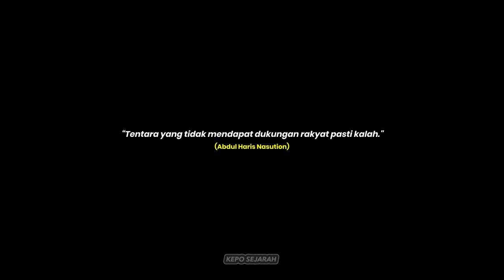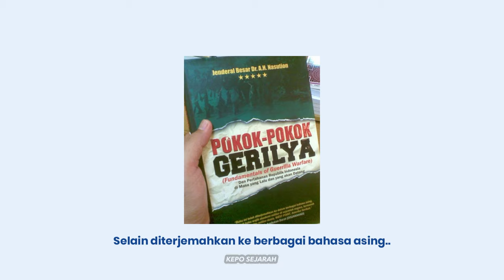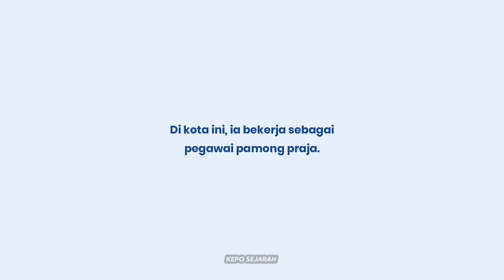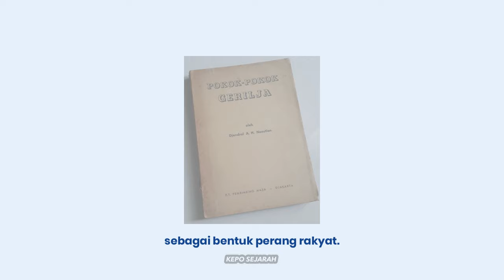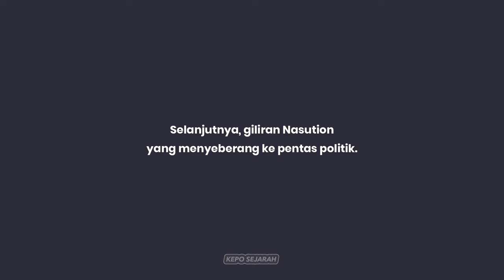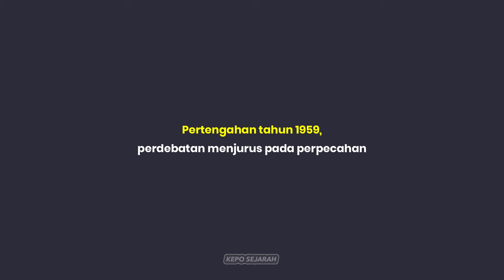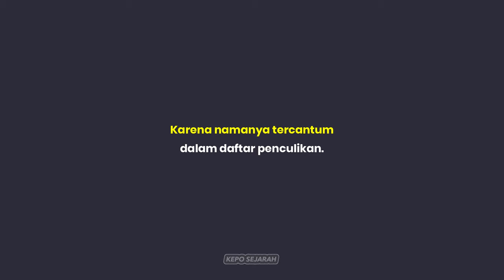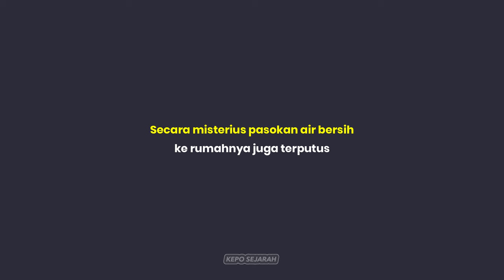Abdul Haris Nasution, Jendral Besar yang Lolos dari Penculikan G30S/PKI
Jenderal Besar A.H. Nasution adalah sosok yang tak mungkin dilupakan oleh bangsa ini. Tokoh ini bisa tampil tegar, misalnya dalam mengambil sikap ketika kekuatan komunis merajalela, tetapi Nasution juga bisa menitikkan air mata ketika melepas jenazah tujuh Pahlawan Revolusi pada bulan Oktober 1965. Nasution dikenal sebagai penggagas Dwifungsi ABRI. Konsep yang digagasnya telah menyimpang ke arah yang destruktif.

Orde Baru yang ikut didirikannya (walaupun ia hanya sesaat saja berperan di dalamnya) telah menafsirkan konsep itu dalam peran ganda militer yang sangat represif dan eksesif. Tentara tidak lagi menjadi pembela rakyat, tetapi juga bermain dalam ranah politik. Selain konsepsi dwifungsi ABRI, ia juga dikenal sebagai peletak dasar perang gerilya.

Gagasan perang gerilya dituangkan dalam bukunya yang fenomenal, Strategy of Guerrilla Warfare. Selain diterjemahkan ke berbagai bahasa asing, karyanya ini juga menjadi buku wajib akademi militer di sejumlah negara, termasuk sekolah elite militer dunia, West Point, Amerika Serikat.

Ini adalah Episode 1 Video Series 100 Tokoh Paling Berpengaruh Sepanjang Sejarah Indonesia selama abad ke-20 yang membahas kisah hidup Jendral Besar Abdul Haris Nasution.

Abad ke-20 bagi bangsa Indonesia merupakan abad yang sangat bersejarah, karena di masa itulah kita meraih kemerdekaan setelah tiga setengah abad terjajah. Selain Proklamasi Kemerdekaan 17 Agustus 1945, cukup banyak peristiwa bersejarah yang terjadi pada abad ke-20.

Abad ke-20 juga dihiasi dengan keberhasilan putera-puteri bangsa di bidang ilmu pengetahuan dan teknologi, seni dan budaya, maupun di bidang bisnis. Di balik peristiwa-peristiwa bersejarah itu, terdapat sosok-sosok berjiwa besar yang mempunyai karakter kuat, bercita-cita tinggi dan rela berkorban untuk mencapai tujuan.

Mereka memanfaatkan momentum sejarah untuk mewujudkan apa yang menjadi gagasan mereka. Merekalah yang menciptakan sejarah. Mereka pula yang telah mengubah Indonesia menjadi seperti apa yang kita kenal hingga saat ini.

Siapakah 100 Tokoh yang Paling Berpengaruh Sepanjang Sejarah Indonesia Pada Abad ke-20? Silahkan tonton video ini hingga akhir dan ikuti terus series video yang akan diunggah secara berkala kedepannya!!
Semoga Bermanfaat!